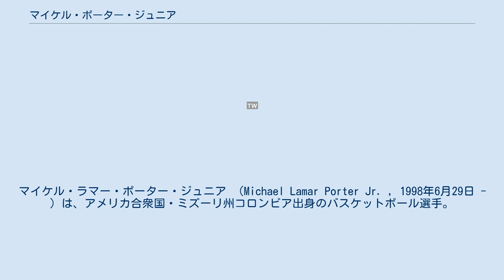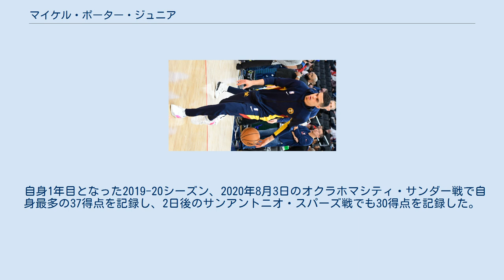マイケル・ポーター・ジュニア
マイケル・ラマー・ポーター・ジュニア （Michael Lamar Porter Jr. , 1998年6月29日 - ）は、アメリカ合衆国・ミズーリ州コロンビア出身のバスケットボール選手。
NBAのデンバー・ナゲッツに所属している。
身長208cm。
 地元のミズーリ大学コロンビア校に1年間在籍し、2018年のNBAドラフトにアーリーエントリーした。
 ドラフト1巡目全体14位でデンバー・ナゲッツから指名されて入団した。
大学進学後に腰を痛めて手術していたため、当初の評価よりかなり低い指名順位であったとされている。
ドラフト翌月の腰の再手術により、2018-19シーズンは全休となった。
 自身1年目となった2019-20シーズン、2020年8月3日のオクラホマシティ・サンダー戦で自身最多の37得点を記録し、2日後のサンアントニオ・スパーズ戦でも30得点を記録した。
このシーズンは55試合(8先発)に平均16.4分の出場で、9.3得点・4.7リバウンド・0.8アシストなどを記録した。
プレーオフでも全試合に出場し、カンファレンスファイナル進出に貢献した。
 特になし